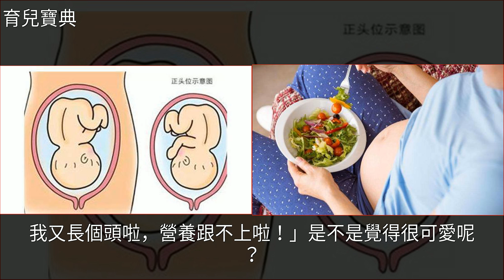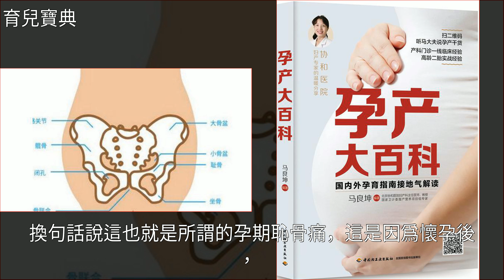孕媽有這幾種感受，說明胎寶在“猛長”！補充營養要及時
孕媽有這幾種感受，說明胎寶在“猛長”！補充營養要及時懷孕,營養學,孕產,育兒孕媽有這幾種感受，說明胎寶在“猛長”！補充營養要及時懷孕 營養學 孕產 育兒